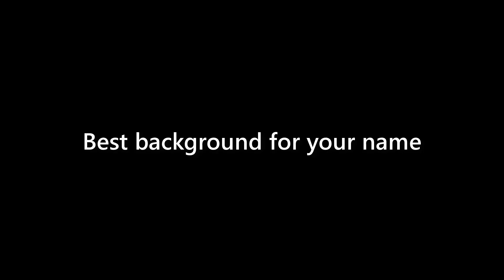Clifton Snyder - appearance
Name Look - Clifton Snyder - appearance. In this video we present "Clifton Snyder" name look and feel in various scenarios.
This video will cover:
How does "Clifton Snyder" look as a personal letterhead?
How does "Clifton Snyder" look on a business card?
How does "Clifton Snyder" look on a computer/laptop screen?
How does "Clifton Snyder" look with different background colors?
How does "Clifton Snyder" look with various fonts?